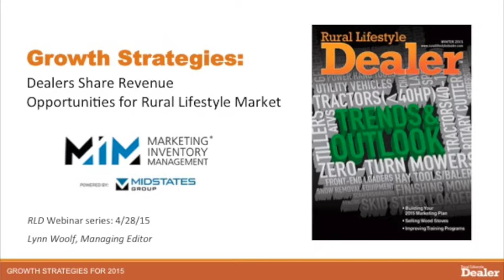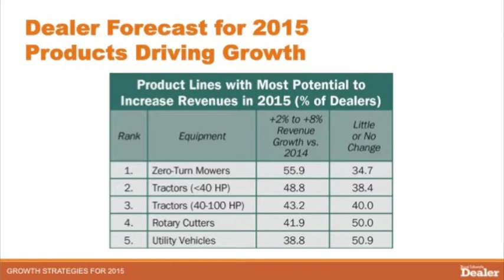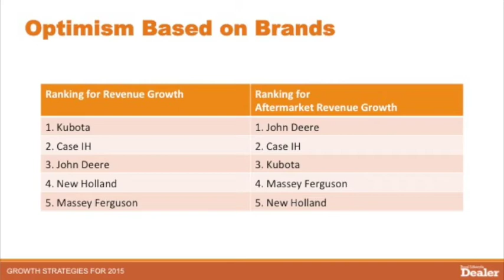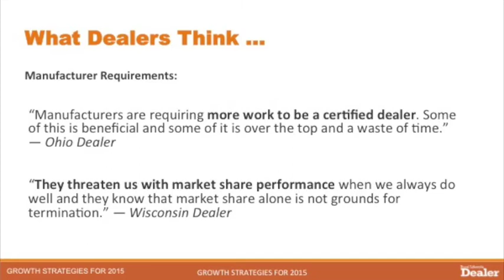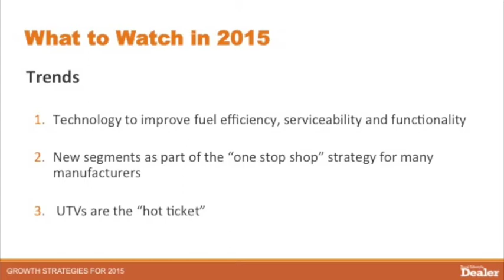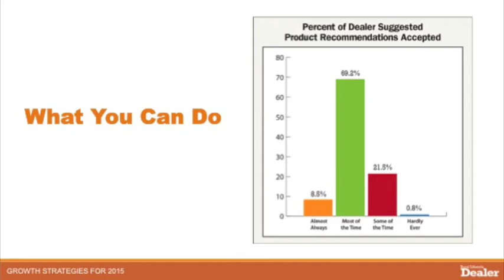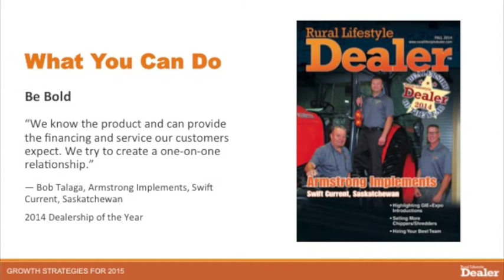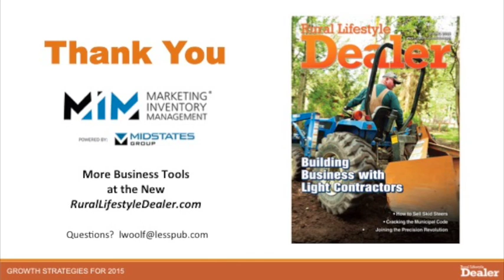[Webinar] Growth Strategies Webinar: Dealers Share Revenue Opportunities for Rural Lifestyle Market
The first event in our webinar series looks at exactly how dealers plan to grow their businesses. Managing Editor Lynn Woolf shares data and insights from dealers who responded to our 2015 Dealer Business Trends & Outlook survey. This event gives an insider’s view of the industry’s most comprehensive look at the growing rural equipment market.